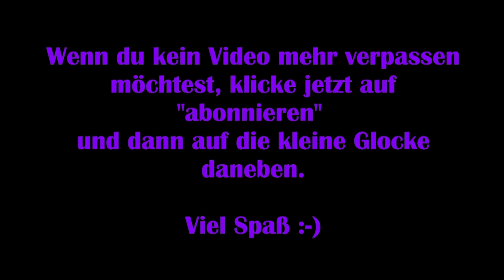Dead by Daylight #23 – Laurie Strode muss ran [Lets Play]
Viel Spaß :-)

Technische Details:
Aufnahmetool: GeForce Experience
Bearbeitungsprogramm: VideoPad Video Editor
Mikrofon: Auna MIC-900B USB Kondensator Mikrofon für Studio-Aufnahmen

Release: 14. Juni.2016
Entwickler: Behaviour Interactive
Publisher: Behaviour Interactive
Genre: Action, Horror
Entwickelt für: PC
FSK: 18

Viel Spaß :-)

Technische Details:
Aufnahmetool: GeForce Experience

Release: 14. Juni.2016
Entwickler: Behaviour Interactive
Publisher: Behaviour Interactive
Genre: Action, Horror
Entwickelt für: PC
FSK: 18